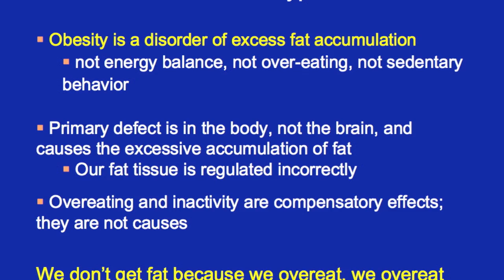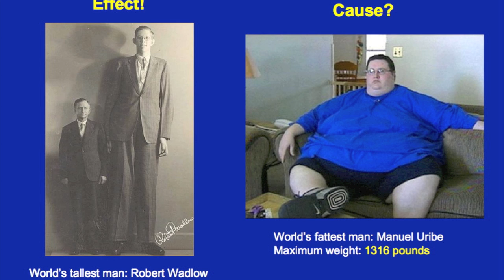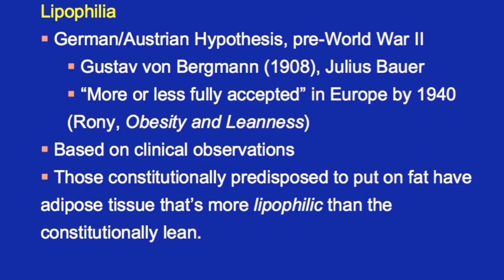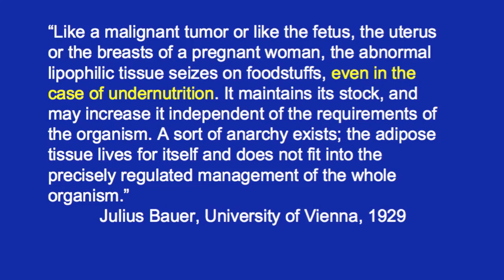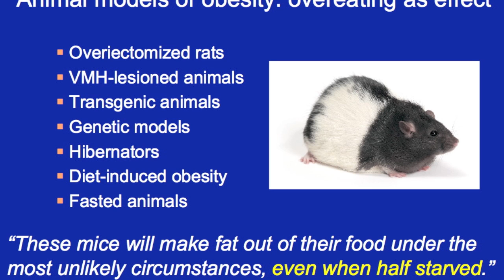Gary Taubes' "Why We Get Fat" IMS Lecture On August 12, 2010 (Part 6 of 8)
New York Times science journalist Gary Taubes, author of the bestselling book GOOD CALORIES BAD CALORIES, presented a webinar lecture entitled "Why We Get Fat" for Innovative Metabolic Solutions (IMS) on August 12, 2010.  This is Part 6 of 8 with the actual slides from the presentation.

to learn more about the work of IMS and their regular lectures featuring the top names in the world of health and nutrition teaching medical professionals the importance of implementing carbohydrate-restriction with their obese and metabolically obese patients.

author Jimmy Moore from "Livin' La Vida Low-Carb."